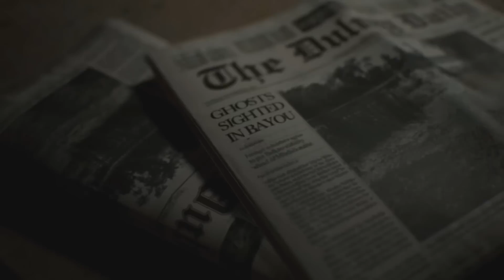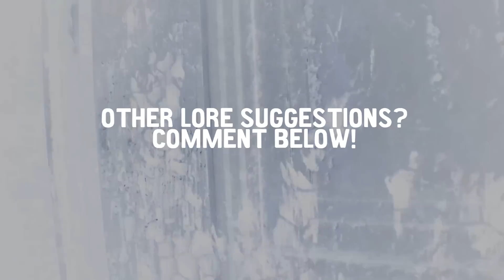Who Is JACK BAKER ? • Resident Evil 7 Before The Lore